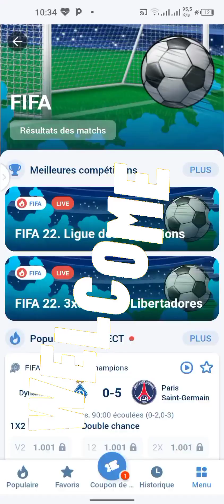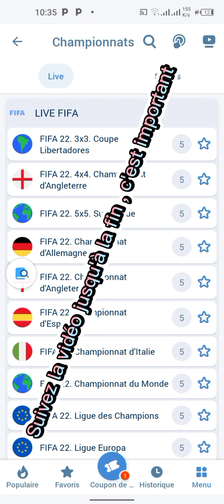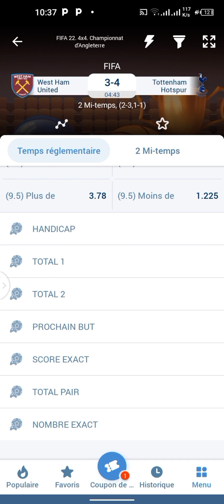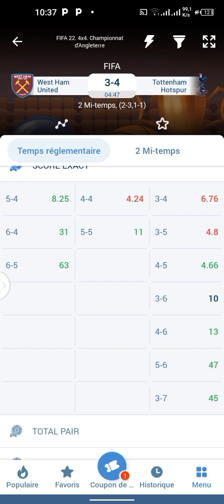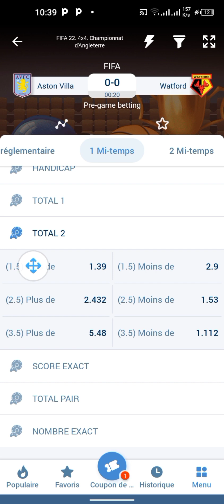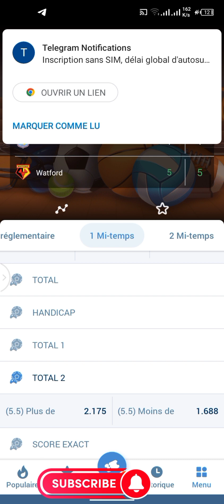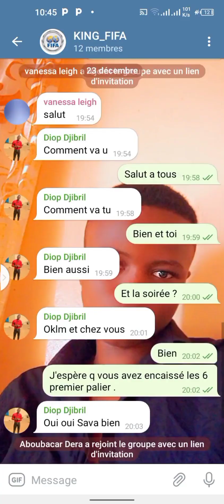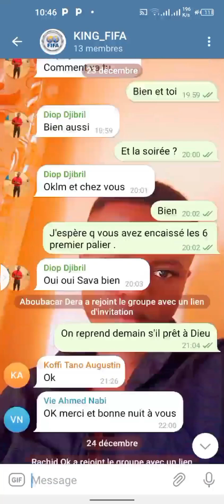Comment gagner facilement en moin de quelques minutes au jeu fifa de 1xbet et betwiner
le lien de mon canal télégramme

le lien de quelques un de mes vidéos précédent